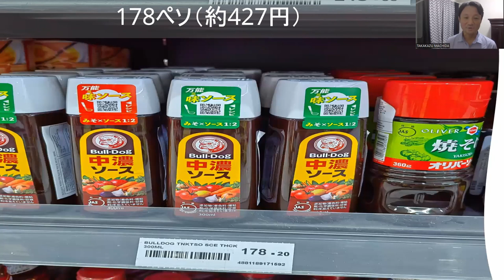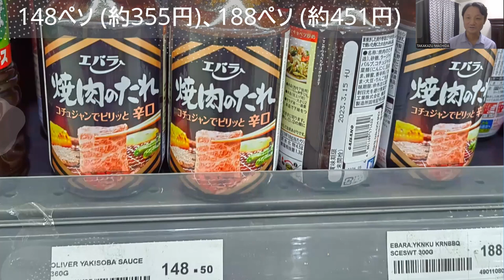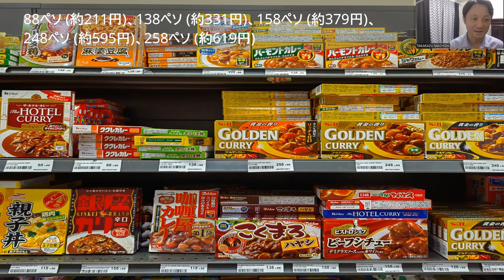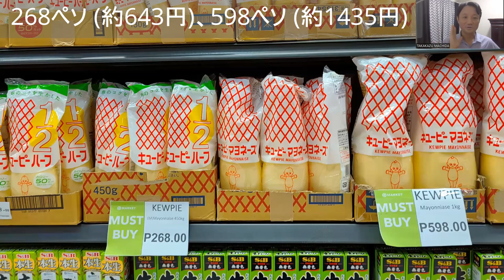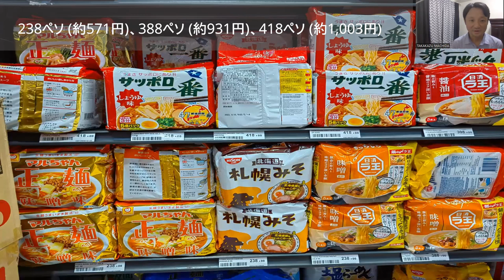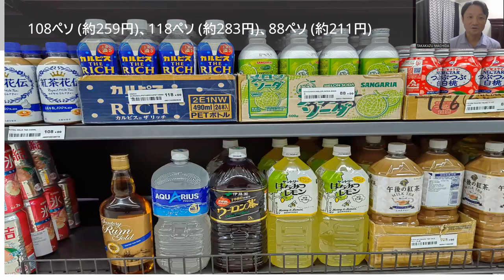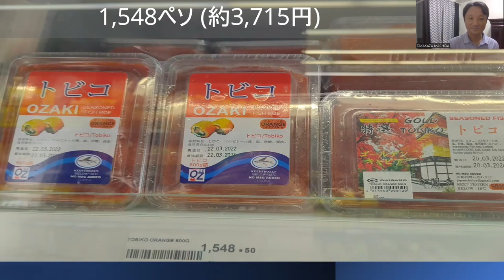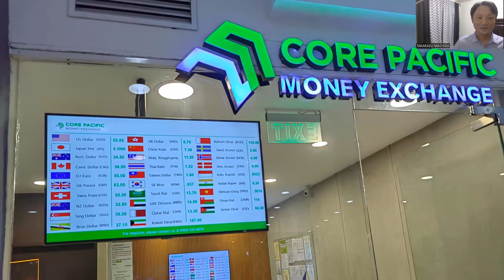フィリピンダバオの日本食材事情2023（各商品を日本円に換算して説明）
ダバオで入手できる日本食材の値段を教えてほしいというリクエストにお答えして動画をつくりました♪

【ジョイチャンネル】（妻と国際結婚等についてお話しています）